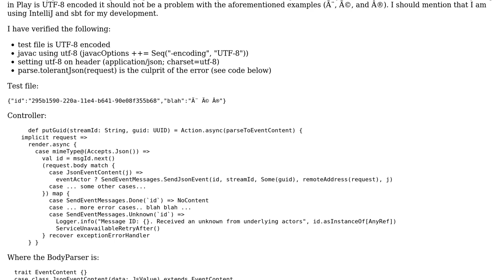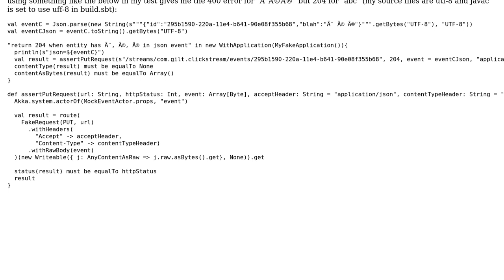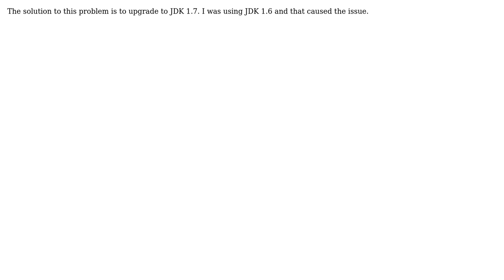Parsing special characters (e.g., e, e, and (R)) JSONs in Play for Scala (version 2.3.x)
With thanks & praise to God, and with thanks to the many people who have made this project possible! You are responsible for your own actions.